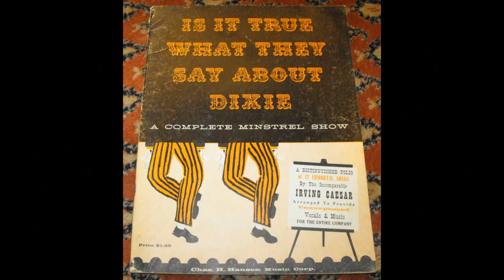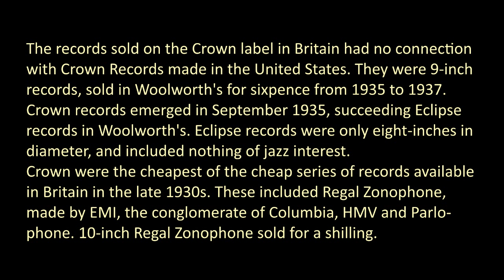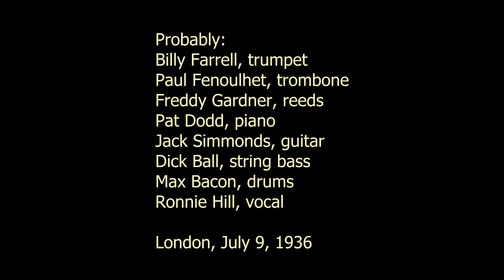IS IT TRUE WHAT THEY SAY ABOUT DIXIE? - The Swing Rhythm Boys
Words & Music by Irving Caesar, Sammy Lerner & Gerald Marks

Probably:
Billy Farrell, trumpet
Paul Fenoulhet, trombone
Freddy Gardner, reeds
Pat Dodd, piano
Jack Simmonds, guitar
Dick Ball, string bass
Max Bacon, drums
Ronnie Hill, vocal

London, July 9, 1936

H-575-1
Crown 212